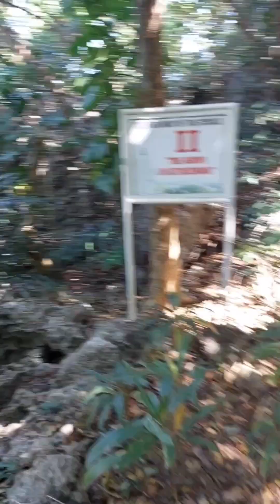station of the cross at hundred islands Alaminos pangasinan